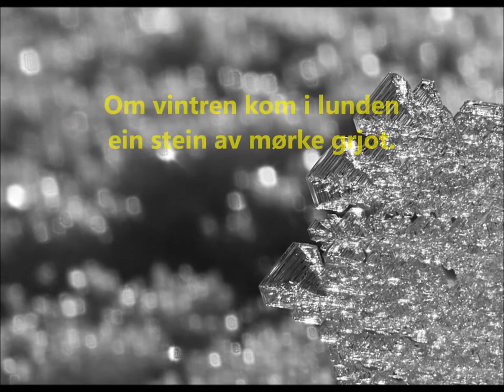ViseTerjei Vesaas.wmv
et dikt av Terjei Vesaas, med passende bilder og musikk fra Scrubs